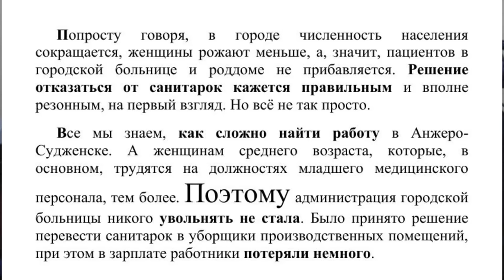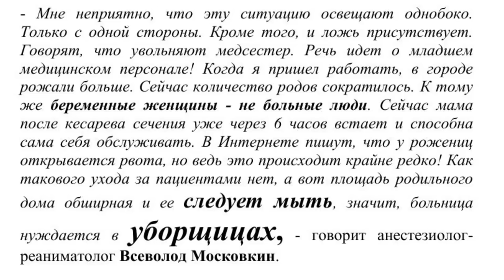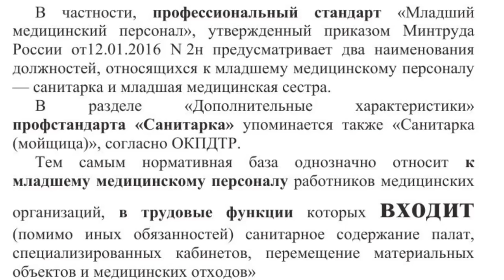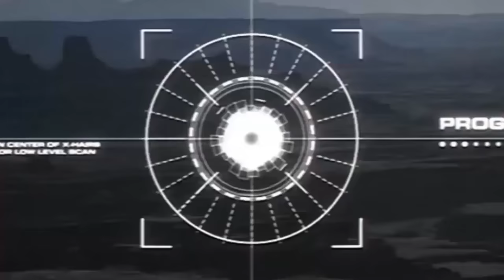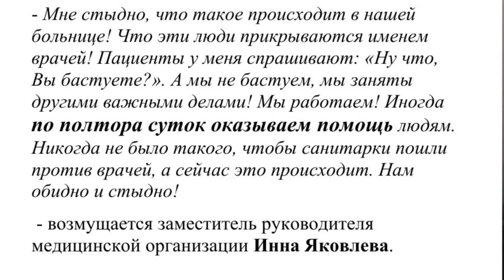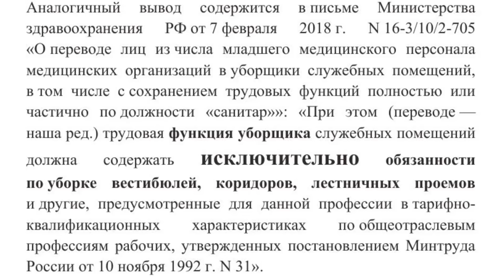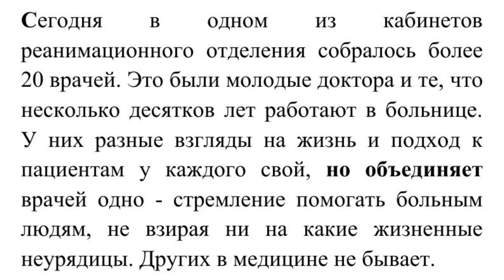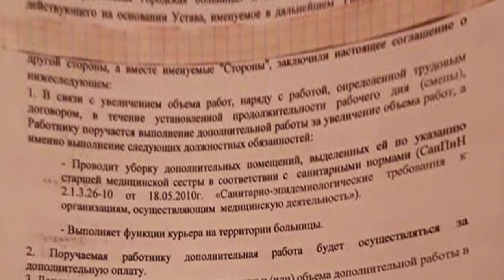Губернатор Кузбасса присоединился к травле санитарок из Анжеро-Судженска. Г.В.Бобинов. 03.05.2019.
Губернатор Кузбасса присоединился к травле санитарок из Анжеро-Судженска. Красный доктор Григорий Бобинов, профсоюз медицинский работников «Действие». 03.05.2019.
Григорий Вячеславович Бобинов
bobinov-gv@
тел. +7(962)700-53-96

Для пожертвований в Фонд Рабочей Академии:
Карта Сбербанка:
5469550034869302